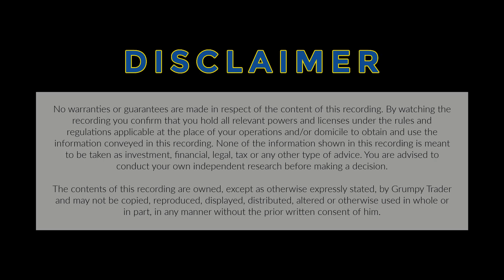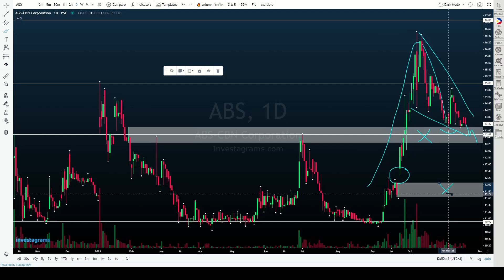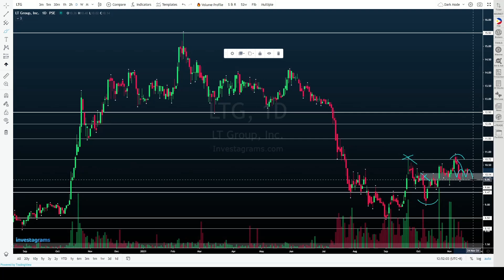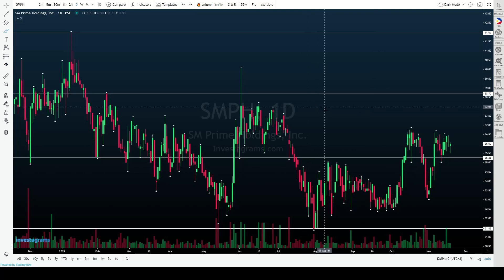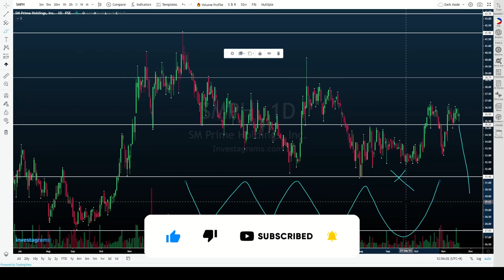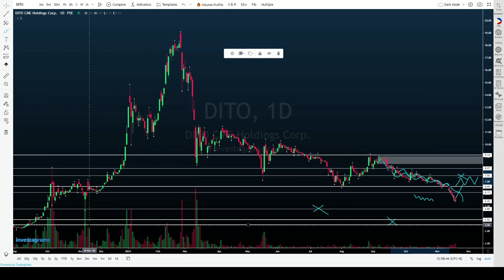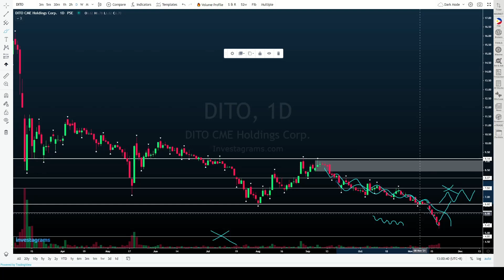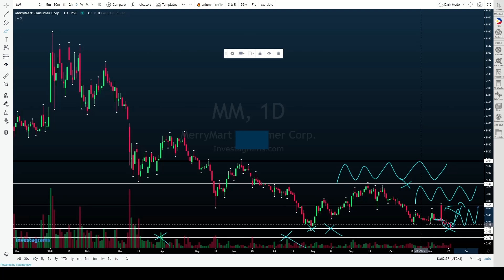PSE Daily Charting Session 11182021 | $ABS $LTG $SMPH $DITO $MM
Today's charting session video is out! Please do check out this video series where we take a quick look at a handful of the trending stocks along with chart requests, to help you better navigate and trade the Philippine Stock Market!

Today, we'll be taking a look at:
• $ABS
• $LTG
• $SMPH
• $DITO
• $MM

If meron kayong chart request, please note it down in the comments section, and I'll be sure to include them in future videos.

I've been trying to "level up" my video editing and production, so I'm slowly weaning myself off of Windows 10 Video Editor. In case you were wondering, the editing software I'm currently using (or rather currently learning to use) is HitFilm Express